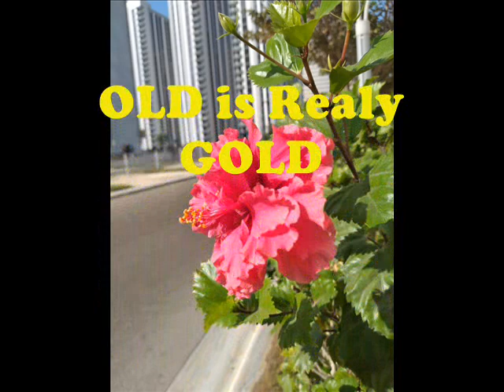part 184 Adamsaz Marwat Majlis 1984 Sarkeye KAMAL Poetry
Adamsaz Marwat Majlis Recording Year: 1984
Sarkeye KAMAL Poetry